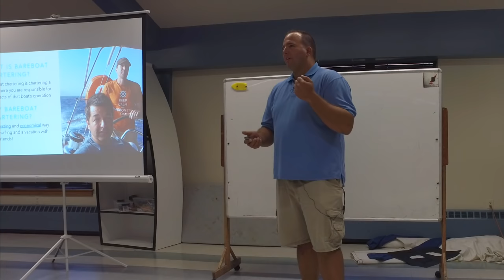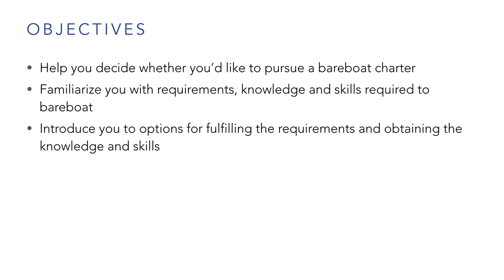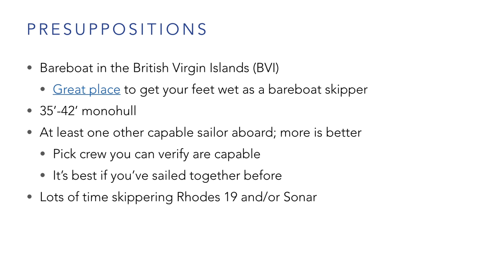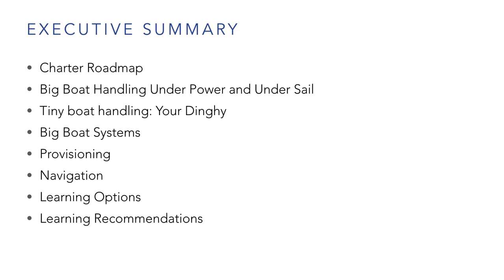Learn to Bareboat Charter: Introduction and Presuppositions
Learn how you can skipper a bareboat charter successfully!  This video is of the presentation used at Community Boating (CBI) to guide new sailors onto the path to becoming bareboat charter skippers.  The presentation was composed around dinghy sailors, specifically those from CBI, but will be enlightening for any sailors who haven't yet skippered a bareboat charter or two.

You can find the slides and other materials referenced in this video

Filmed with (in order):
DJI Osmo
Sony Alpha A5100
Panasonic DMC-TS6

Audio:
JK MIC-J 044 Lavalier Mic
Tascam DR-05 Audio Recorder
Rode VideoMic Pro R
iRig Mic Cast

Misc (in order of use for this video):
Velbon EX-Macro Compact Tripod
Amazon Basics Tripod

Read our latest article on film-making gear - covering additional topics such as recording media, batteries and backup.